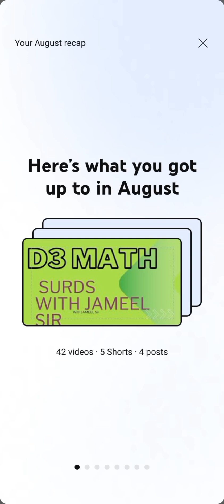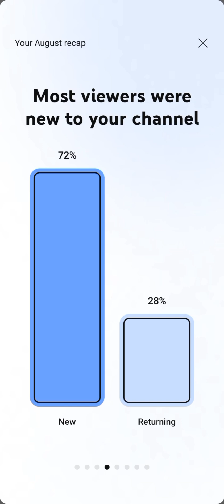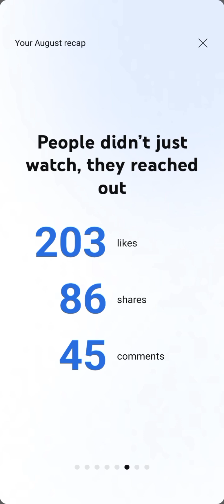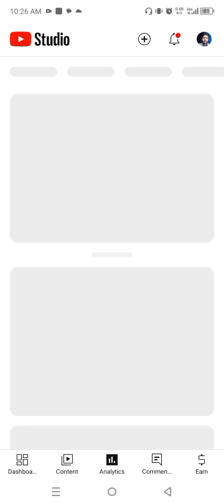From YouTube ..... Thanks 👍🏾🙏🏾 to all. This is because of you ❤️ only...